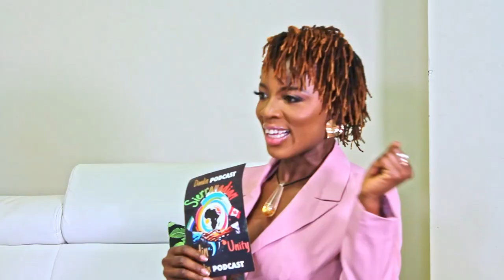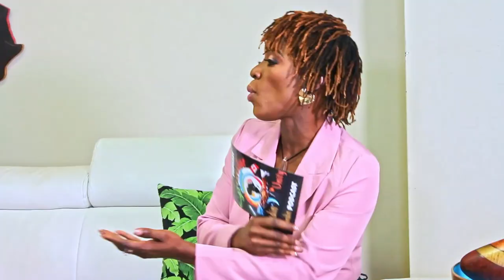Black Tax: A Hidden Crisis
In this thought-provoking video, we dive into the concept of the Black Tax, exploring how it affects Africans living abroad. Many face the burden of family expectations that can feel like a financial nightmare. As we travel through different narratives, we discuss the responsibilities that arise when seeking to support loved ones back home while balancing our own aspirations, including retirement plans. Join this week's guest as they confront the stark realities of these obligations, shedding light on the emotional and financial toll they take. This is a must-watch for anyone navigating the complexities of familial duty and the pursuit of personal dreams while living away from home. Tune in to gain insights and share your experiences with the Black Tax.